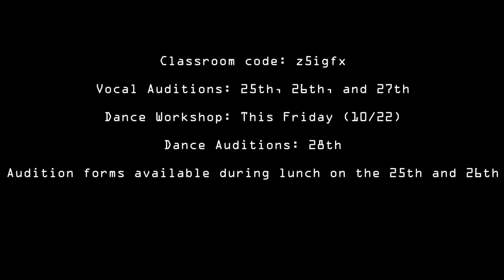CHS Announcements October 2021